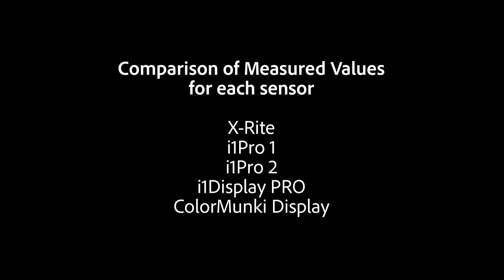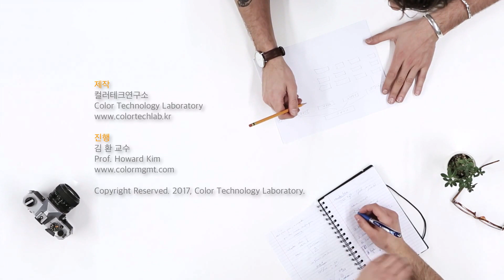엑스라이트 아이원프로1, 아이원프로2, 아이원디스플레이프로, 컬러멍키디스플레이 비교